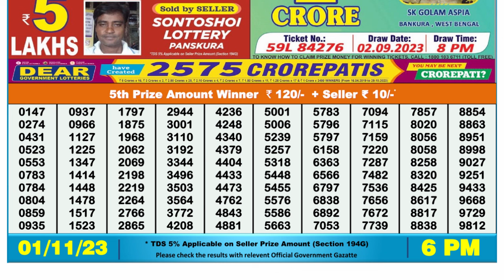🔴Dear Lottery Sambad Live 6pm today 31.10.23 Nagaland State Lottery Result